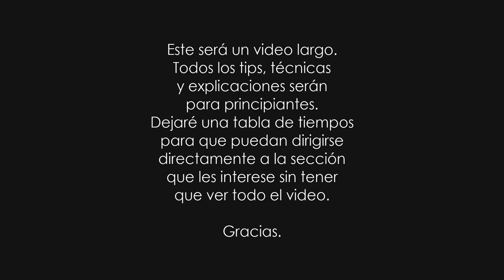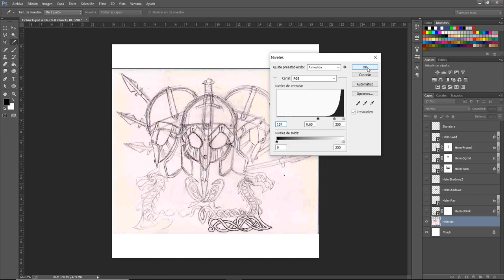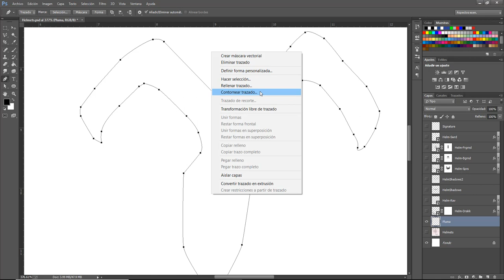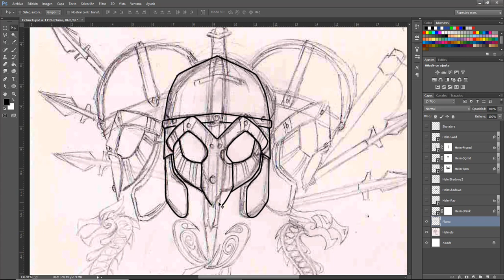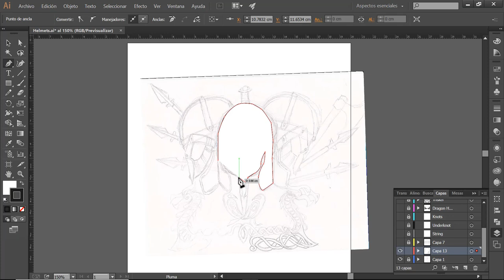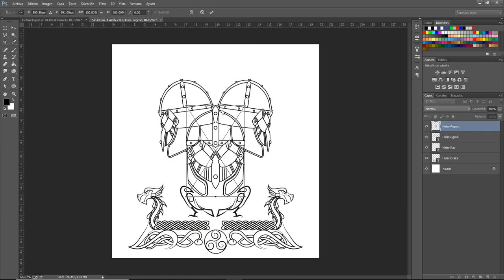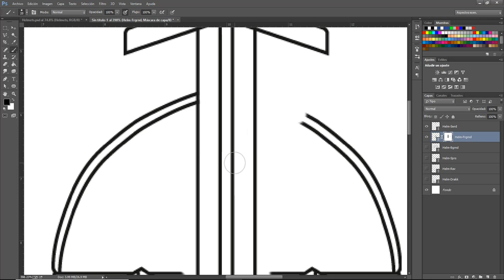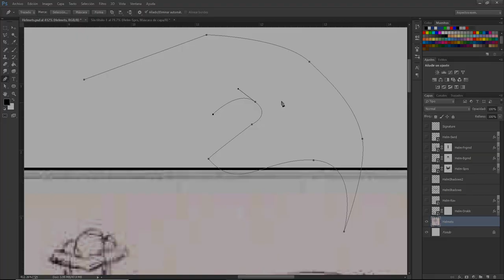[Tutorial Principiantes] Digitalizar un boceto hecho a mano sin tableta gráfica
Video tutorial para principiantes o aficionados explicando cómo tomar un boceto hecho a mano en papel y digitalizarlo utilizando Adobe Photoshop/Illustrator sin necesidad de usar una tableta gráfica.

Tabla de Tiempos:

00:40 Introducción
01:20 Preparación del boceto
     02:20 Tip: Fotografiado del boceto
02:56 Ajustes visuales al boceto en Photoshop
06:36 Photoshop (Ps): Herramienta Pluma
08:40 Inicio del delineado del boceto
     11:25 Tip: Bocetos simétricos
     12:07 Tip: Duplicar trazo para completar simetría
16:44 Illustrator (Ai)
     18:47 Tip: Diferencias de la Pluma entre Ps y Ai
21:28 Guardar elementos por separado
23:03 Nuevo archivo y colocación de elementos
     23:11 Seleccionar modo de color (RGB/CMYK)
     23:40 Colocar archivos incrustados/enlazados
25:08 Máscaras de capa para limpiar trazo (Ps)
     26:04 Tip: Rasterizar objeto para editar
27:30 Cómo usara máscaras de capa
32:46 Consejo adicional para uso de Pluma (Ps)